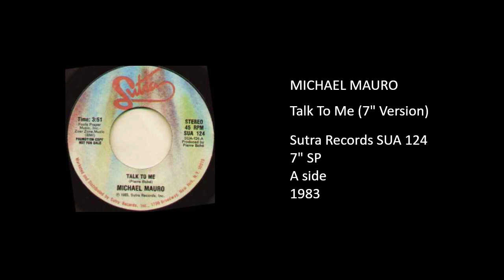MICHAEL MAURO - Talk To Me (7'' Version) - 1983